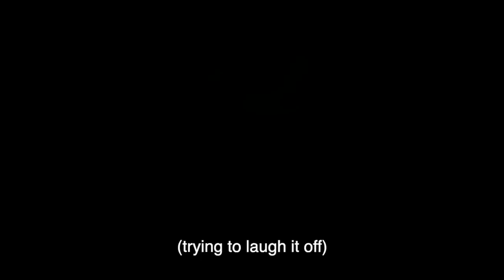ARNOLD FAM GOES TO ZIONS! *HUGE PRANK!!*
In this video we take you on an Arnold family vacation! We did lots of hiking, swimming, and playing games!